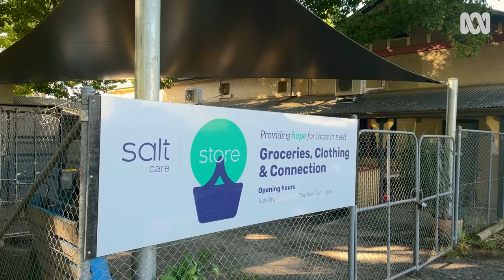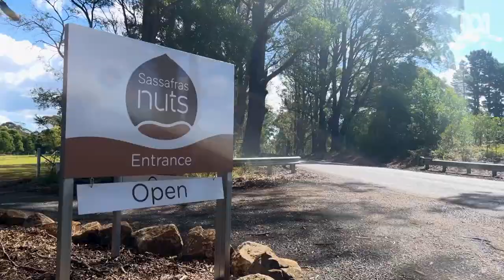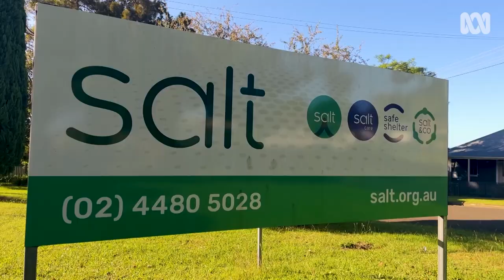Behind the chestnut trees, something is changing lives at this farm | Landline | ABC Australia